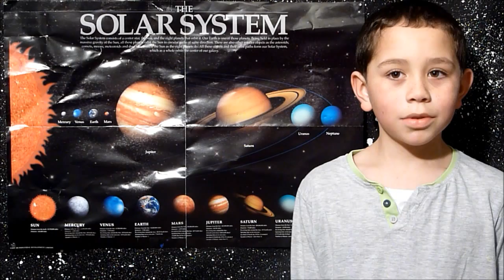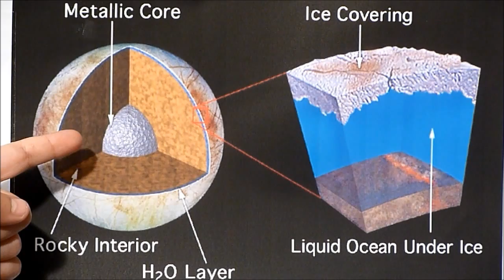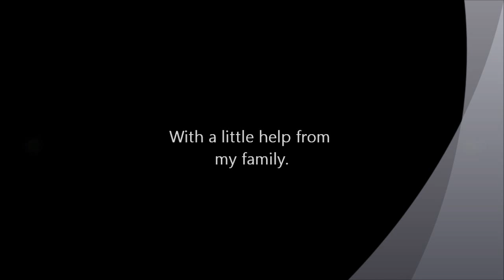Journey to Jupiter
A home learning project from one of our Year 4 children, voyaging to Jupiter and sharing some brilliant information about the planet.